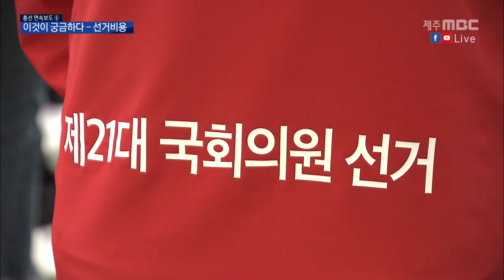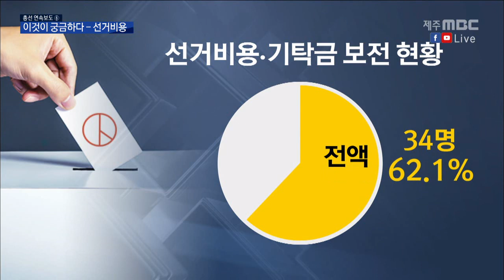얼마면 돼~선거비용 이것이 궁금하다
◀ＡＮＣ▶

 국회의원 선거가
이제 석 달 앞으로 다가왔죠.

 선거에 대해
알 것도 같고 모를 것도 같은
애매한 궁금증들을
알아보는 시간 마련했습니다.

 이것이 궁금하다,
김항섭 기자가
선거비용에 대해 알아봤습니다.

           ◀ＥＮＤ▶
           ◀ＶＣＲ▶

 국회의원 선거에 출마하려면
돈은 얼마나 쓰게 될까?

◀ＩＮＴ▶
강재연 / 제주시 연동
"가늠은 안 되는데 (선거)규모마다 다르지 않을까요. 5천만 원에서 1억 원 사이..."

◀ＩＮＴ▶
김보연 / 제주시 아라동
"같이 (선거운동) 도와주시는 분들한테 투자되는 비용이나 차량 대절, 공간을 빌리는데 들어가는 비용이 많을 것 같습니다."

(S/U) "많은 유권자에게 출마자를 알리려면
이래저래 돈이 많이 들어갈 수 밖에
없을텐데요.
얼마나 필요하고 무엇에 쓰이는지
제가 알아보겠습니다."

◀ＳＹＮ▶"잘 부탁드립니다."

 국회의원 예비후보가
자신의 사진과 이름이 담긴 명함을
행인들에게 나눠줍니다.

 예비후보가 나눠주는 명함,

 어깨에 두른 어깨띠,

 본인을 홍보하는 홍보물까지...
제작비용 모두가 선거비용에 포함됩니다.

 본후보로 등록하면
들어가는 돈은 더 많아집니다.

 ◀ＩＮＴ▶
김지선 / 예비후보 사무장
"유세 차량이든 홍보 관련해서 선거법 안에서 제한된 홍보물을 제작하겠지만 선거원들도 많이 두고 하다 보면 아마도 지금보다 많은 비용이 발생할 것이라고 생각합니다."

 (S/U) "하지만 돈이 많은 후보라 해도
선거비용으로 무한정 지출할 수
있는 건 아닙니다.
쓸 수 있는 선거비용은
제한액이 정해져 있는데요.
출마하는 선거구 인구,
읍면동 수에 따라 결정됩니다."

(CG) 제주시갑은 1억8천800만 원,
제주시을은 1억8천만 원,
서귀포시는 1억7천900만 원으로
제한돼 있습니다.

 이같은 선거 비용 외에
선거에 출마하려면 내야되는 게 기탁금,

 후보로 등록할 때 내도록 돼 있는 기탁금은
예비후보는 300만 원,
본후보는 천 500만 원입니다.

◀ＩＮＴ▶
김정수 / 제주도선거관리위원회 선거담당관
"후보자들이 무분별하게 난립하는 그런 폐혜를 방지하고자 기탁금 제도가 생기게 됐습니다. 기탁금은 선거 종료 후 후보자가 일정한 득표를 얻을 때 반환됩니다."

 (CG) 선거비용과 기탁금은
당선되거나 15% 이상 득표하면
전액을 돌려받고,
10에서 15% 미만으로 득표하면
반을 돌려받을 있지만,
10% 미만 득표율의 경우
전혀 돌려받지 못하게 됩니다.

 그렇다면 역대 총선에서
선거비용과 기탁금을 돌려받은
후보는 모두 몇 명일까.

(CG) 16대부터 20대 총선까지
출마 후보 55명 가운데 34명이 전액을,
4명은 반을 돌려받았고,
나머지 17명은
한 푼도 돌려받지 못했습니다.